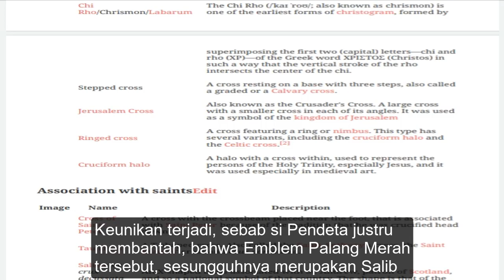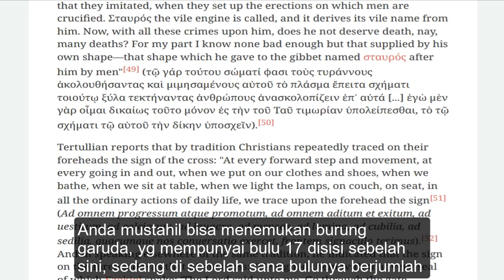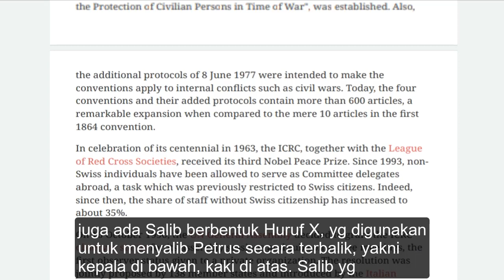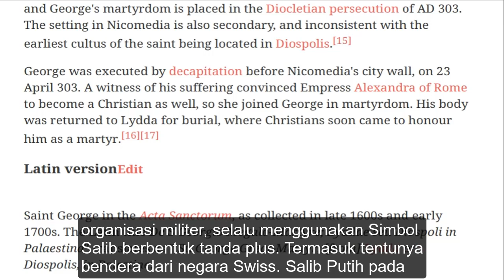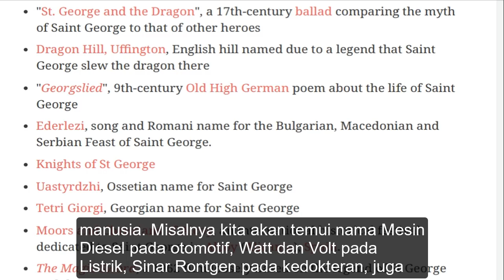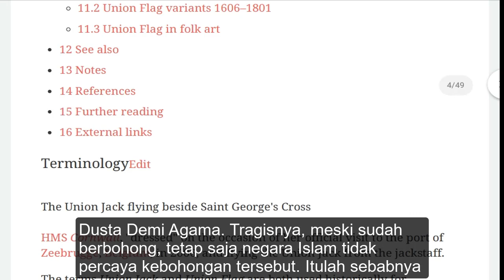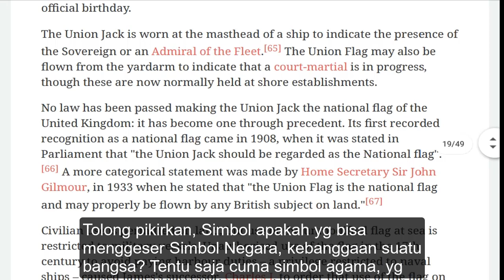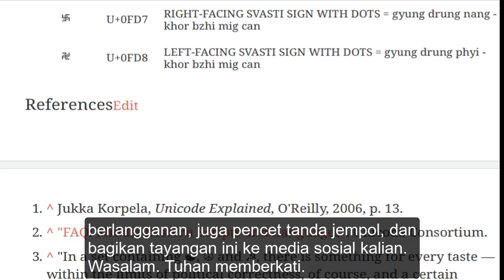Salib Sejati dan Peri Kemanusiaan Palsu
Rekan semuanya, ada seorang rekan yg tanyakan kepada kami, tentang Kebenaran Salib di dalam Logo atau Emblem Palang Merah, dan kenapa hal tersebut harus diributkan, bila tujuannya semata mata hanya untuk mengabdi, dalam bidang kemanusiaan. Ini jelas unik, sebab sempat terjadi silang pendapat, antara seorang pendeta dengan beberapa Ustad.

Keunikan terjadi, sebab si Pendeta justru membantah, bahwa Emblem Palang Merah tersebut, sesungguhnya merupakan Salib Kristen. Padahal kita semua tahu, bahwa Palang Merah itu mempunyai citra, yg amat sangat positip. Kita tidak akan habis pikir, kenapa Salib tidak mau dikaitkan dengan Palang Merah, yg citranya amat sangat positif tersebut. Coba bandingkan dengan kaum muslim, yg gemar sekali klaim tokoh ternama telah menjadi mualaf. Tragisnya, klaim tersebut tidak melulu cuma ditujukan kepada orang sekaliber Neil Amstrong, yg merupakan orang pertama di Bulan, tapi juga ditujukan ke Miyabi, yg tidak lebih hanyalah seorang bintang porno Jepang kenamaan.

Ada apa gerangan ini. Kok semua jadi serba terbalik balik. Oleh karena itulah, kami mencoba untuk membedah masalah tersebut, secara lebih mendalam. Sebagai studi kasus, kami sengaja melihatnya dari sudut penelaahan, terhadap kebenaran adanya unsur Simbol Salib, di dalam Emblem Palang Merah.

Perlu kami informasikan, karena tayangan kami ini sodorkan Realita, dan Fakta berdasarkan catatan sejarah, maka harap maklum, bila di sepanjang tayangan, kami akan tempelkan bukti otentik sejarah di layar Gadget Anda. Berdasarkan lampiran bukti tersebut, rekan bisa dengan mudah buktikan, apakah paparan kami ini palsu, atau sejati. Untuk menyingkat waktu, Kita mulai saja ya. BeshemYah.

Sebetulnya, sangat mudah sekali untuk tahu, bahwa Red Cross itu adalah Simbol Salib. Sebab kata Cross itu bukan Asli dari bahasa Inggris. Cross Itu berasal dari kata latin Crux, yg memang artinya adalah Salib, seperti yg dipakai untuk menyalibkan Yesus. Dari kata Crux tersebut, ada kata turunannya, misalnya Crucem, Crucis dan Crucio. Yg kesemuanya itu harus diterjemahkan sebagai Salib, bukannya Palang.

Kenapa orang Inggris harus menggunakan kata dari bahasa latin Crux, padahal mereka sudah mempunyai kata tersendiri, yakni Gibbet? Padahal kata gibbet itu, artinya adalah juga tempat untuk menggantungkan orang yg dihukum mati. Itu karena, orang Inggris yg telah memeluk agama Kristen, anggap Salibnya Yesus itu istimewa, jadi mereka sengaja menggunakan kata, yg digunakan oleh bangsa Romawi, saat mereka menyalibkan Yesus. Jadi, kalau mau jujur, yg benar itu adalah Salib Merah, bukannya Palang Merah seperti yg lazim diterjemahkan di Indonesia ini.

Itu tadi analisa berdasarkan Etimology, atau Ilmu Asal Kata. Berikutnya kita akan bahas, tinjauan dari sudut bentuk dari Salib itu sendiri, ataupun dari Simbol dari Salib.

Rekan semuanya, Simbol atau Lambang Salib, tidak mesti harus persis sama, dengan Salib yg asli. Kasus ini persis sama kejadiannya, dengan Simbol Burung Garuda PancaSila, yg tidak persis sama dengan Burung Garuda yg asli. Anda mustahil bisa menemukan burung garuda, yg mempunyai bulu 17 disisi sebelah sini, sedang di sebelah sana bulunya berjumlah 8, dan di tempat lain berjumlah 45.

Lantas, bagaimanakah bentuk Salib Asli, yg dipakai oleh Yesus? Jawabnya sederhana sekali. Tidak ada seorangpun yg tahu dengan pasti, itu karena, Alkitab sebagai kebenaran yg mutlak, tidak pernah sebutkan hal tersebut. Model salib yg lazim kita kenal sekarang ini, disebut sebagai Immisa, atau juga disebut Salib Latin, atau Salib Romawi. Itu karena, model Salib yg seperti itu, dipopulerkan oleh Kaisar Romawi, yg bernama Constantine.

Namun harap diingat bahwa, Para Bapak Gereja mula mula justru lazim menganggap, bahwa Salib Yesus itu berjenis Commisa, atau juga disebut Salib Tau. Disebut demikian karena, Model Salib tersebut seperti huruf T atau Tau. Salib berbentuk Huruf T ini, dapat kita lihat pada tulisan Bapak Gereja, bernama Clement dari Alexandria di awal abad ke 2, yg katakan bahwa itulah tanda Tuhan. Tak Hanya beliau, Bapak Gereja bernama Tertulianus, dalam bukunya berjudul De Corona, pada tahun 204 masehi tegaskan, bahwa itulah Salib Tuhannya. Kemudian di Surat Barnabas ditegaskan hal yg persis sama.